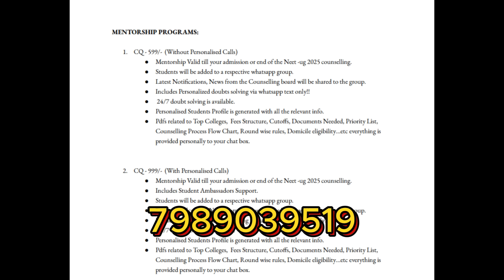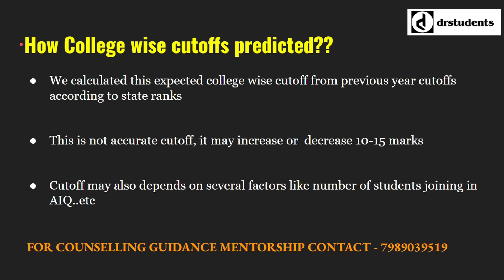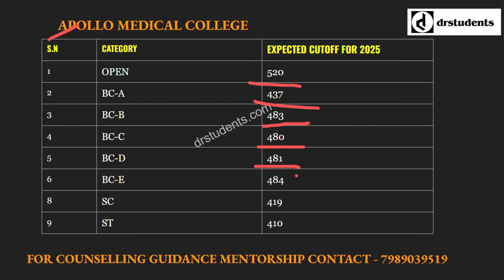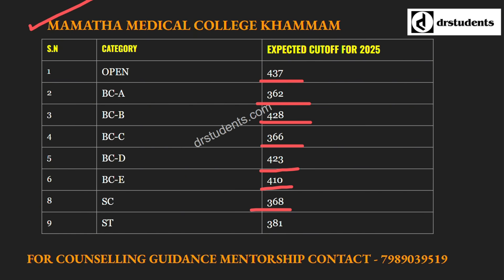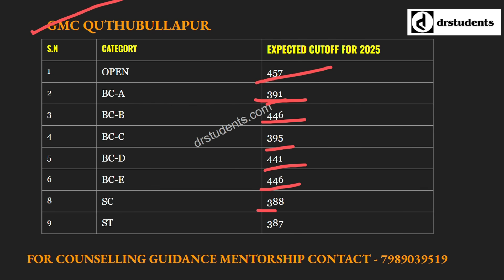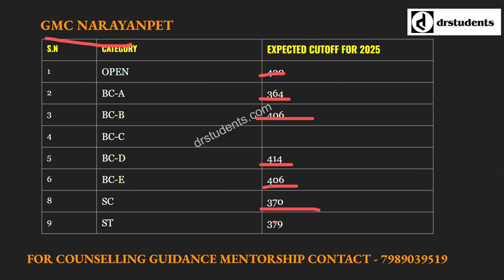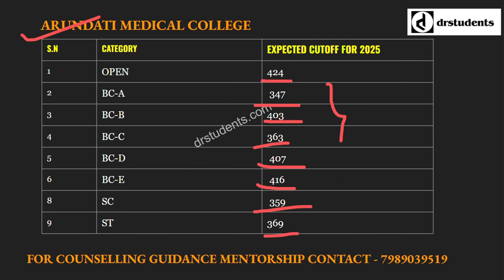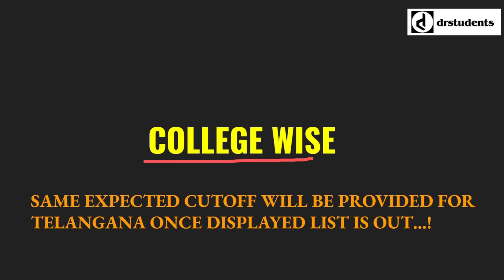TELANGANA NEET-UG 2025 EXPECTED CUTOFF COLLEGE WISE CATEGORY WISE IN TELUGU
Join this WhatsApp group for all your NEET-related doubts and counselling queries. You'll also get access to class PDFs, important chapter-wise notes, and question banks to enhance your preparation!

OUR INSTAGRAM - 71K+  FOLLOWERS :    / drstudents